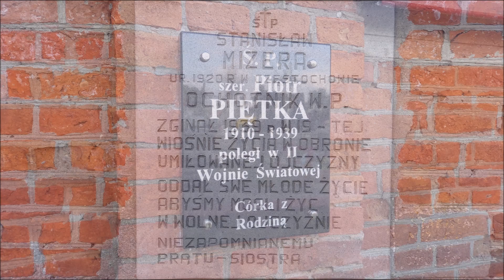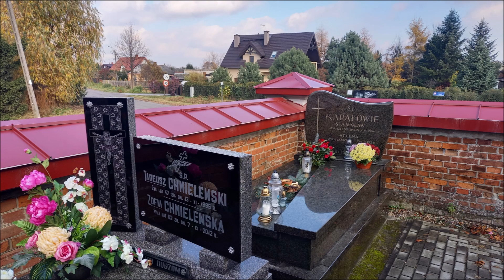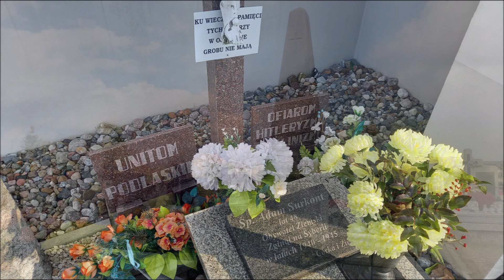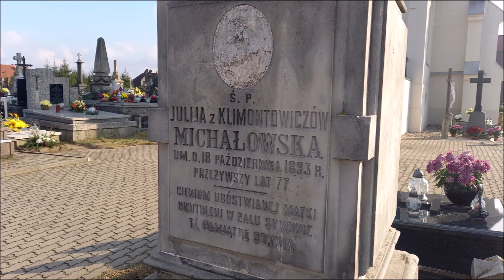Cmentarz parafialny w Radzyniu Podlaskim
Cmentarz parafialny to ważna część wschodniej części miasta. Prowadzi do niego ul. Sitkowskiego, która okala go częściowo od zachodu i od północy. Po przeciwnej stronie cmentarz ogranicza ul. Błogosławionych Męczenników Podlaskich, natomiast od wschodu ul. Leśna. Zajmuje 2,9 ha i jest zarządzany przez Parafię Trójcy Świętej. Cmentarz parafialny powstał pod koniec XVIII wieku, a najstarsza wzmianka o nim pochodzi z 1802 roku. Góruje nad nim kaplica pod wezwaniem św. Anny, wzniesiona w latach 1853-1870 przez Korwin-Szlubowskich. To rodzinna krypta grobowa. Wokół niej są zabytkowe nagrobki z drugiej połowy XIX i początku XX wieku.